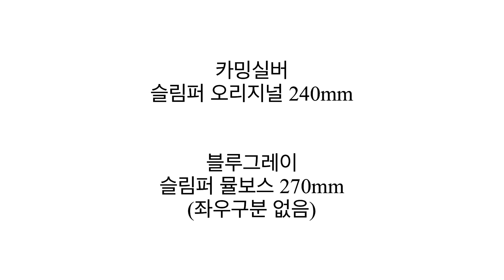다이소 욕실 슬리퍼? 이건 어떤가요 욕실 슬리퍼 추천 슬림퍼 문걸리면 슬리퍼 안거릴면 슬림퍼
욕실슬리퍼 추천 슬림퍼 제품입니다.
이번에 슬림퍼로부터 제품지원을 받아 솔직하게 준비해봤습니다.

남성 270mm의 경우
슬림퍼 뮬 - 좌우 구분이 없는게 특징입니다.

여성 240mm의 경우
슬림퍼 오리지널 모델입니다.

듀오세트 21% 할인가
38000원에서 할인가 29000원으로 2개 구매가 가능합니다.